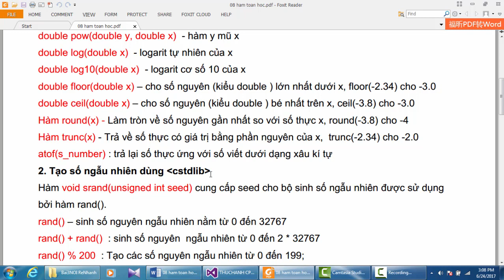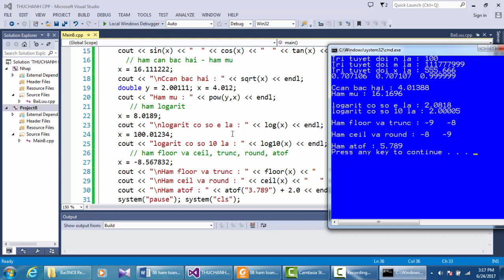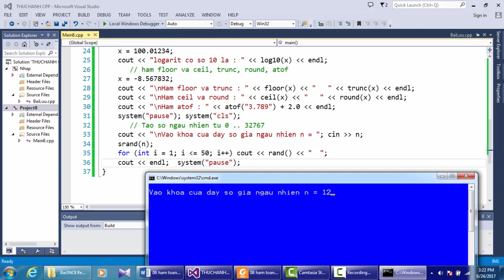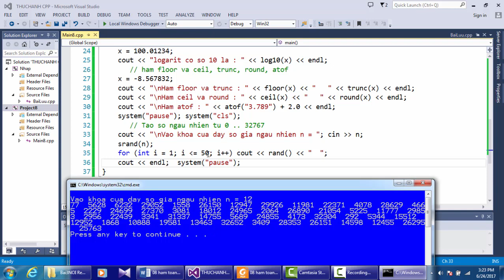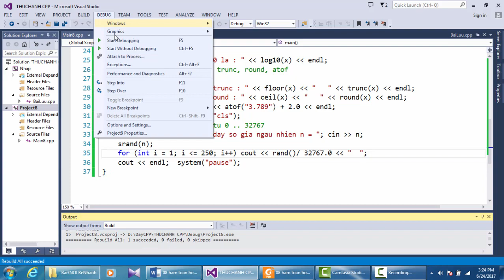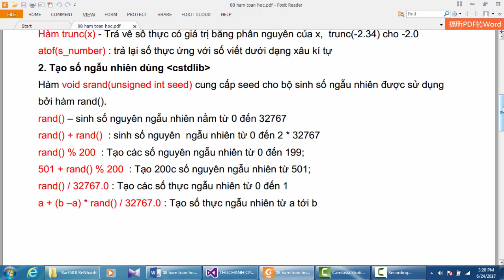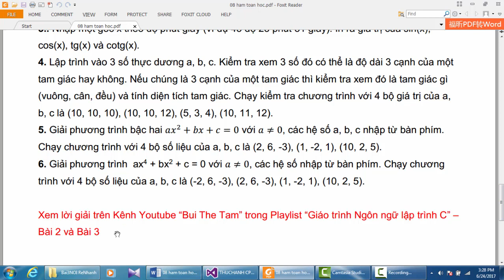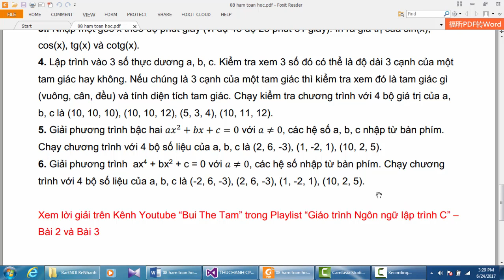Lập trình hướng đối tượng C++ - Bài 8. Các hàm toán học và Tạo số ngẫu nhiên | Bui The Tam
PGS TS Bùi Thế Tâm. Khóa học Lập trình hướng đối tượng C++ trên Visual Studio: Các hàm toán học và Tạo số ngẫu nhiên
1. Các hàm toán học nằm trong thư viện cmath
int abs( int x)
long int labs( long int x) – trị tuyệt đối số nguyên dài
double fabs(double x) - lấy trị tuyệt đối 1 số double
double sin(double x)
double cos(double x)
double tan(double x)
double sqrt(double x) - cho căn bậc hai
double pow(double y, double x)  - hàm y mũ x
double log(double x)  - logarit tự nhiên của x
double log10(double x)  - logarit cơ số 10 của x
double floor(double x) – cho số nguyên (kiểu double ) lớn nhất dưới x, floor(-2.34) cho -3.0
double ceil(double x) – cho số nguyên (kiểu double ) bé nhất trên x, ceil(-3.8) cho -3.0
Hàm round(x) - Làm tròn về số nguyên gần nhất so với số thực x, round(-3.8) cho -4
Hàm trunc(x) - Trả về số thực có giá trị bằng phần nguyên của x,  trunc(-2.34) cho -2.0
atof(s_number) : trả lại số thực ứng với số viết dưới dạng xâu kí tự
2. Tạo số ngẫu nhiên dùng cstdlib
Hàm void srand(unsigned int seed) cung cấp seed cho bộ sinh số ngẫu nhiên được sử dụng bởi hàm rand().
rand() – sinh số nguyên ngẫu nhiên nằm từ 0 đến 32767
Giới thiệu Khóa học Lập trình hướng đối tượng C++ Visual studio: dành cho người bắt đầu học lập trình, sinh viên đại học và cao đẳng thuộc ngành đào tạo Tin học. Giáo trình dạy từ các lệnh cơ bản của ngôn ngữ C++ cho đến lập trình hướng đối tương.
PlayList về Lập trình hướng đối tượng C++ trên Visual Studio 2013:
Bùi Thế Tâm là kênh đào tạo miễn phí về lĩnh vực Công nghệ thông tin, Lập trình ngôn ngữ C, Lập trình hướng đối tượng C++, Cấu trúc dữ liệu và giải thuật, Tin học văn phòng, Các thuật toán toán tối ưu, Hướng dẫn sử dụng Microsoft office 2007, 2010, 2013, Hướng dẫn dùng Google Drive, Algorithms.
Kênh Bùi Thế Tâm hướng dẫn sử dụng word, excel, powerpoint, lập trình ngôn ngữ C và C++ cho người mới bắt đầu, sinh viên, sinh viên năm thứ nhất, sinh viên năm thứ hai, cho học sinh, giáo viên vùng sâu vùng xa, người cao tuổi muốn học tin học ở nhà, các bạn thi viên chức và người đi làm.
Với nhiều năm kinh nghiệm giảng dậy và viết sách nên các bài giảng ở đây rất dễ hiểu, đơn giản, chuẩn xác và đầy đủ. Trong bài giảng phần lý thuyết, bài tập xen kẽ nhau, với nhiều dạng bài tập từ dễ đến khó có hướng dẫn giải chi tiết cẩn thận giúp các bạn có thể nắm vững được kiến thức. Các thuật toán đều cho listing chương trình. Các chương trình đều có giải thích từng lệnh cụ thể trong bài giảng.
Bùi Thế Tâm là tác giả một số sách phổ biến về Tin học: “1. Ngôn ngữ C và lập trình hướng đối tượng – 2. Turbo Pascal 7.0 – 3. Giáo trình Tin học văn phòng – 4. Giáo trình Tin học đại cương – 5. Giáo trình Microsoft Access – 6. Cẩm nang lập trình FoxPro – 7. Cẩm nang sử dụng máy vi tính – 8. Các phương pháp tối ưu hóa.”
Hãy like và chia sẻ cho bạn bè và những người bạn quen đang muốn học về Microsoft Office, Tin học văn phòng (hay còn gọi là tin học cơ sở, tin học đại cương, tin học căn bản, tin học phổ thông, tin học cho người mới bắt đầu), Ngôn ngữ lập trình C và C++, Cấu trúc dữ liệu, Thuật toán, Tin học văn phòng online.
Mọi hình thức copy và sao chép đều vi phạm bản quyền của youtube nếu không được sự đồng ý của tác giả Bùi Thế Tâm